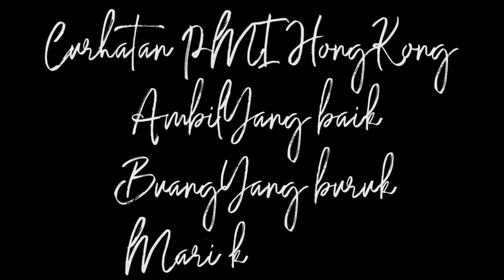Masalah masalah TKW Hongkong ngobrol bersama mbok @DianaAnzumi (wong ngganteng sakndunyo)